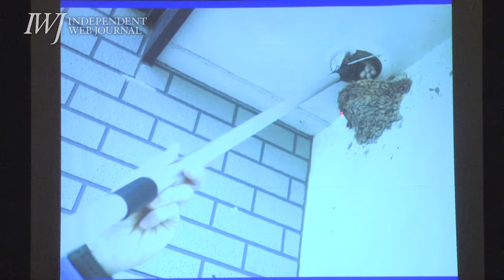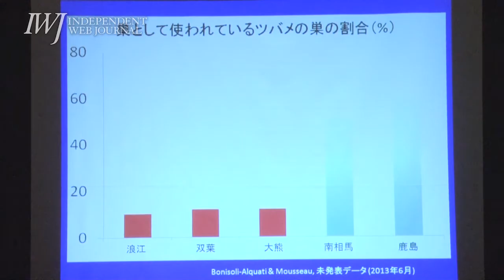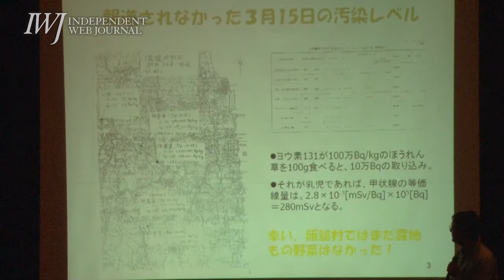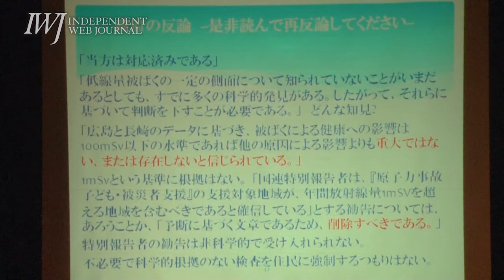2013/10/13 「放射線被ばくによる健康影響を科学的に究明し、対策を実現するために」〜都内で『第３回市民科学者国際会議』開催